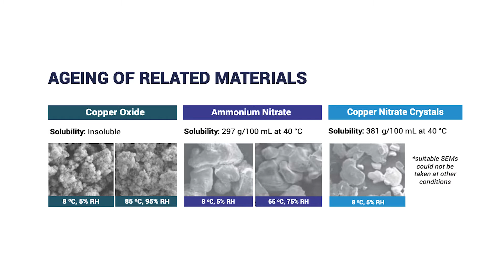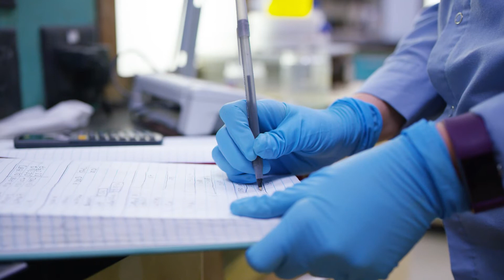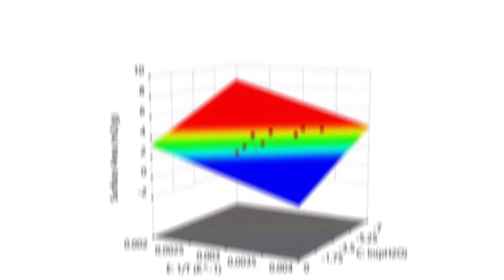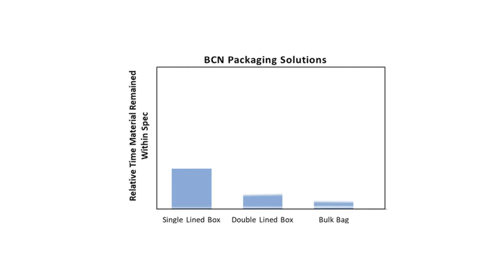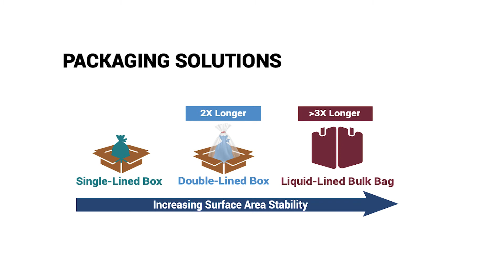Basic Copper Nitrate Study: How Stability Changes Affect Performance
The Shepherd Chemical Company is the industry leader in BCN technology for airbags. We are proactive in anticipating any potential improvements our customers may be able to benefit from. All particles change over time, and sometimes stability changes lead to changes in performance. Particularly because BCN controls the oxidation and burn rate of airbag inflation, we want to ensure that our product produces the most stable generant possible. We tested BCN under extreme conditions and found that it does change the particle properties.

Today I want to tell you what we discovered, the potential solution we created, and why we need your help to conduct a stability study of the generant used in airbags incorporating Shepherd’s new stabilized BCN.
With your partnership, we can determine if we have found a way to make BCN even better for automobile airbag generant.

Allow me to go into more detail. To make the world’s leading generant formula, basic copper nitrate, BCN, is mixed with guanidine nitrate. During a car crash, this mixture is ignited and nitrogen and carbon dioxide gasses are produced very rapidly, inflating the airbag. The reaction between BCN and guanidine nitrate can be impacted by the physical properties of the two reactive components, such as particle size, surface area, porosity, density, and moisture content. Changes in these particle parameters could cause changes in performance. The challenge is to understand how the materials age over time through exposure to environmental conditions after the manufacturing process, and the impact these changes could have on airbag deployment.

More specifically, our study sought to understand how humidity and temperature impacted the physical properties of BCN such as surface area, particle size, density, pH, and moisture content. A recently manufactured lot of BCN was sampled and aged under temperature and relative humidity conditions ranging from 8-85 °C and 5-95% relative humidity for one week. The samples were analyzed for changes in surface area, particle size, and density. And we also collected electron micrographs and X-ray diffraction patterns.

We discovered that at 50 °C and 50% relative humidity, the particles appear larger and smoother than they do at ambient conditions. At 85 °C and 95% relative humidity, the particles are starting to grow together, forming larger clumps, consistent with Ostwald ripening. This was corroborated with a reduction in the measured specific surface area. Interestingly, preliminary kinetics studies show that the most significant decrease in surface area occurs within the first 24 hours. This observation suggests that the decrease in surface area might be similar to an exponential decay process where the rate of decay is dependent on the humidity and temperature. All the while, composition and diffraction analyses showed that there were no chemical changes to the product. It remained BCN the whole time.

But as the particle size increased, the surface of the particles changed from rough or porous to smooth. Could this be problematic for generant made from BCN? This remains an open question.

One technique for suppressing BCN ageing is to limit its exposure to moisture. Effective packaging is a very practical method for improving the surface area stability of these types of material. Shepherd offers several packaging options and takes additional steps to ensure that BCN reaches our customers as close as possible to as-made condition. But these approaches do not address the root of the issue, which is that BCN can change with time.

We are now evaluating new proprietary techniques to reduce BCN’s susceptibility to moisture accelerated ageing. Our results show that modifications to the preparation process can have a drastic impact on how BCN ages in the presence of elevated temperatures and moisture. Samples of BCN prepared under our new, patent-pending method showed no significant change in surface area after exposure to 95% relative humidity and 50 °C for 5 days. However, our standard BCN exhibited an approximate 30% drop in surface area over the same period of time.

Imagine with me. What if we could make airbags safer? What if our new stabilized BCN could increase the service life of airbag inflators? What would this mean to the automobile industry and the lives saved?

We need your help. Use our new proprietary stabilized BCN and conduct a stability’s study using your generant and help us confirm the value this will create in the automobile market.